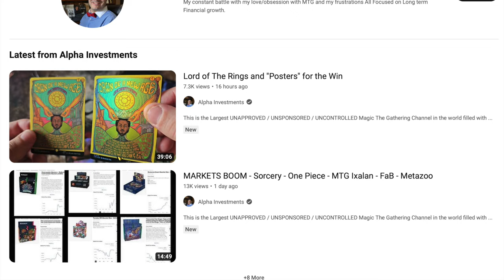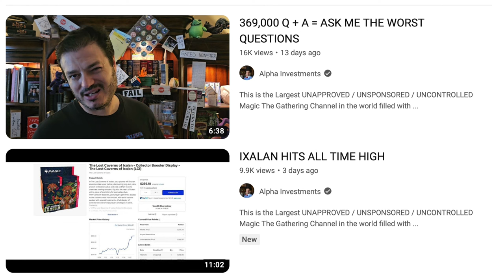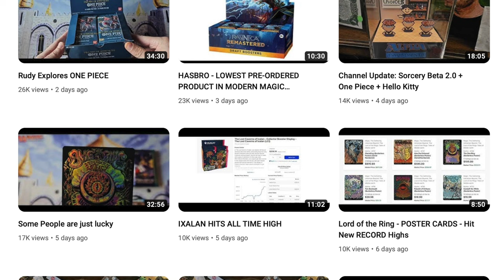Alpha Investments Fake Positvitiy is Turning into Real Negabiyiy to Rudy